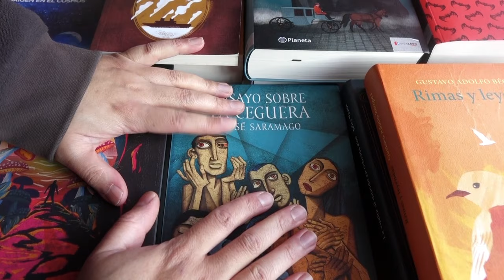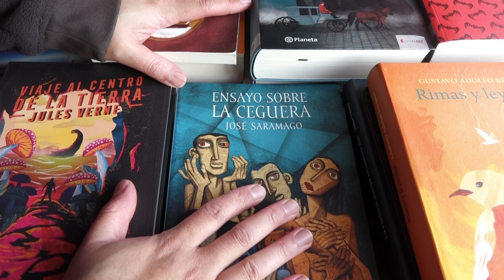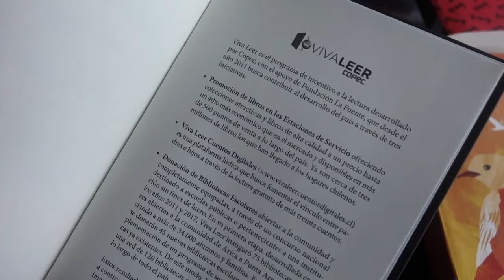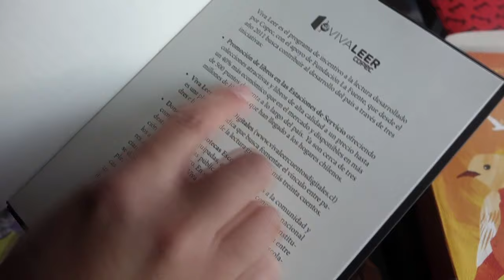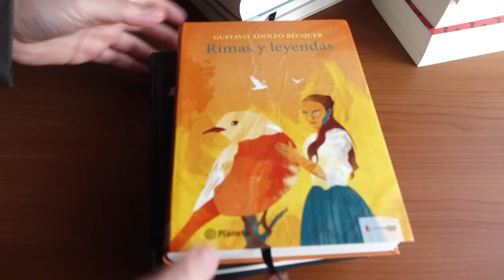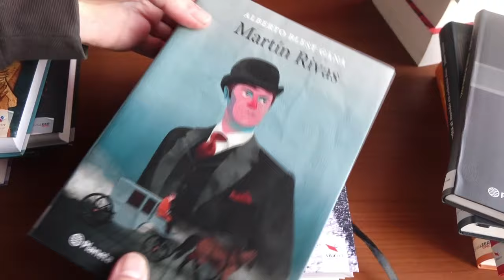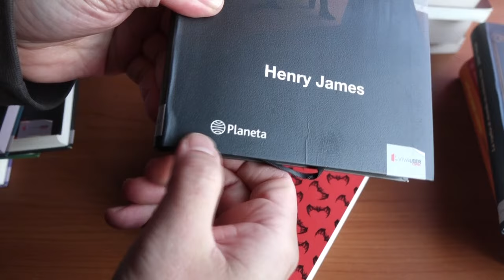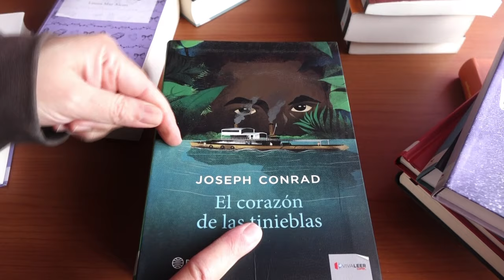Mi colección de libros viva leer Copec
Les doy mi opinión sobre las ediciones de libros viva leer copec